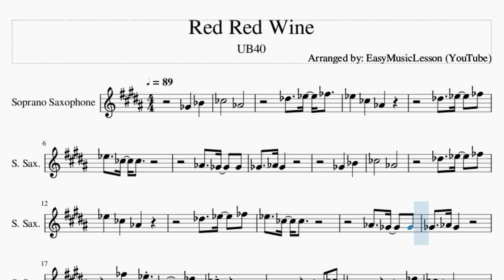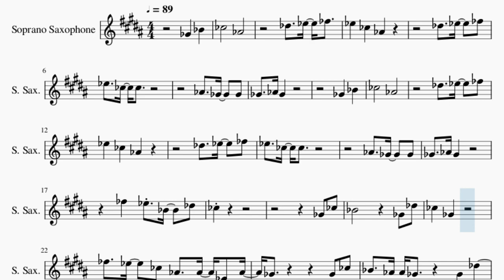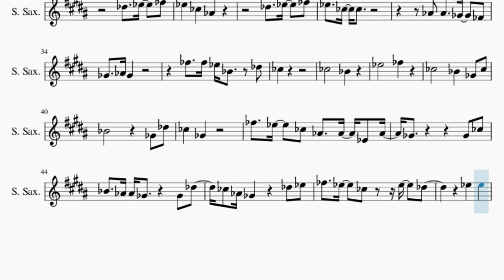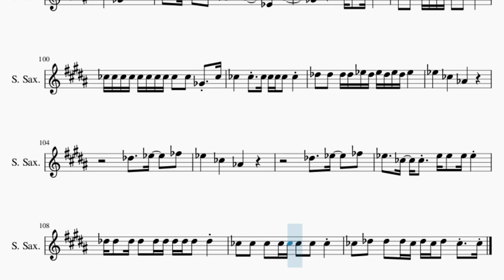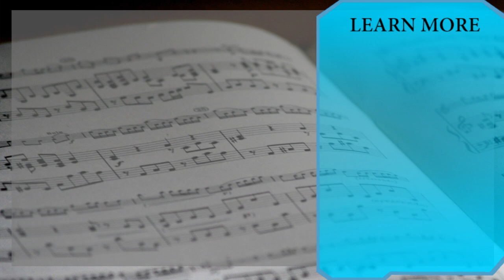Soprano Sax Sheet Music: How to play Red Red Wine by UB40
Here is a sheet music/tab video on the song Red Red Wine by UB40 on the soprano sax. A soprano sax sheet music arrangement which is transposed to notes that are easily played by soprano sax, for the song Red Red Wine by UB40.

EasyMusicLesson2 teaches you to play the your favorite instrument, through well-arranged sheet music so that you too can learn how to play Red Red Wine by UB40 on the soprano sax as fast as you can. A soprano sax sheet music with backing tracks to help your play the song better.

Chords of Soprano Sax arrangement:
C# Maj   F# Maj   D# Min   G# Maj   C# Maj   F# Maj   D# Min
G# Maj   C# Maj   F# Maj   D# Min   G# Maj   G# Maj   G# Maj
F# Maj   G# Maj   C# Maj   F# Maj   D# Min   G# Maj   C# Maj
F# Maj   D# Min   G# Maj   C# Maj   F# Maj   D# Min   G# Maj
G# Maj   G# Maj   F# Maj   G# Maj   C# Maj   F# Maj   D# Min
G# Maj   G# Maj   G# Maj   C# Maj   C# Maj   F# Maj   F# Maj
C# Maj   C# Maj   G# Maj   G# Maj   C# Maj   C# Maj   F# Maj
F# Maj   G# Maj   G# Maj   C# Maj   F# Maj   D# Min   G# Maj
G# Maj   G# Maj   G# Maj   F# Maj   G# Maj   C# Maj   F# Maj
D# Min   G# Maj   C# Maj   F# Maj   D# Min   G# Maj   G# Maj
G# Maj   C# Maj   C# Maj   F# Maj   F# Maj   C# Maj   C# Maj
G# Maj   G# Maj   C# Maj   C# Maj   F# Maj   F# Maj   G# Maj
G# Maj   C# Maj   F# Maj   D# Min   G# Maj   C# Maj   F# Maj
G# Maj   F# Maj   G# Maj   C# Maj   C# Maj   F# Maj   D# Min
D# Min   G# Maj   C# Maj   F# Maj   D# Min   G# Maj   C# Maj
F# Maj   D# Min   G# Maj   G# Maj   G# Maj   F# Maj   G# Maj
C# Maj   F# Maj   D# Min   G# Maj   G# Maj   G# Maj   C# Maj
C# Maj   F# Maj   F# Maj   C# Maj   C# Maj   G# Maj   G# Maj
C# Maj   C# Maj   F# Maj   F# Maj   G# Maj   G# Maj   C# Maj
C# Maj   F# Maj   D# Min   G# Maj   G# Maj   G# Maj   F# Maj
D# Min   G# Maj   G# Maj   G# Maj   C# Maj   C# Maj   F# Maj
F# Maj   C# Maj   C# Maj   G# Maj   G# Maj   C# Maj   C# Maj
F# Maj   F# Maj   G# Maj   G# Maj   C# Maj   F# Maj   D# Min
D# Min   G# Maj   G# Maj

Melody notes of Soprano Sax:
F#4   A#4   B4       G#4
C#5   D#5 E5
D#5   B4   G#4
F#4   A#4
B4       G#4
C#5   D#5   E5
D#5   B4   G#4
E5   D#5 A#4   C#5
B4
F#4 B4
A#4         F#4 C#5
B4   F#4
E5   D#5   B4 G#4   G#4 D#4 G#4
F#4         F#4 B4
A#4   G#4 G#4 F#4     F#4 C#5
B4 G#4 F#4     C#5 D#5
E5   D#5   B4   D#5   C#5
D#5   D#5
D#5   B4   G#4
C#5   D#5   E5
D#5   B4   G#4
E5   E5 D#5 A#4   C#5
B4
B4       A#4
D#5       E5
B4       A#4   F#4 B4
A#4         F#4 C#5
B4   F#4
F#4         F#4 B4
D#5   D#5
D#5   B4   G#4
C#5   D#5   E5
D#5   B4   G#4
E5   E5 D#5 B4 B4   C#5
B4     D#5 E5 D#5 D#5 E5 E5
D#5 E5 D#5 E5 C#5